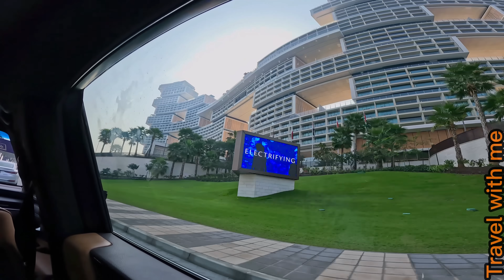Inside the most LUXURIOUS HOTEL in Dubai Atlantis the Royal | Resort Tour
Hey, travel Lovers, Welcome to “Travel with me.”

In this video, I show you the newest iconic, ultra-luxury landmark in Dubai - ATLANTIS THE ROYAL at Palm Jumeirah. The hotel was opened on February 2023 with the incredible opening performance of Beyoncé.

The hotel is considered the best and most luxurious hotel in the world, with the most impressive touches and features to make your stay unforgettable.
This video shows you the inside beauty of the hotel 😍 you will feel like you are in a fairytale.
The hotel is massive and divided into the hotel and residential areas. Guests can access a private beach, 17 restaurants, a water park, and nearby Atlantis the Palm.

@AtlantisDubaiTV thank you for having us

👉👉If you want to stay in Dubai, the best resort to consider is Atlantis The Royal; check the link bellow

and save much more for your next trip.

This is no additional charge to you. Thank you for supporting my small channel. ❤️

⏰ Video Duration: 00:10:18